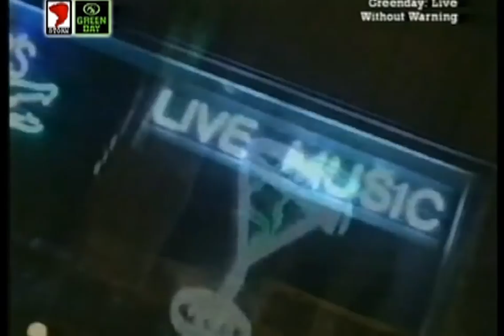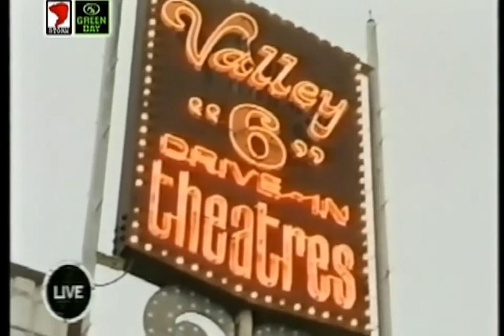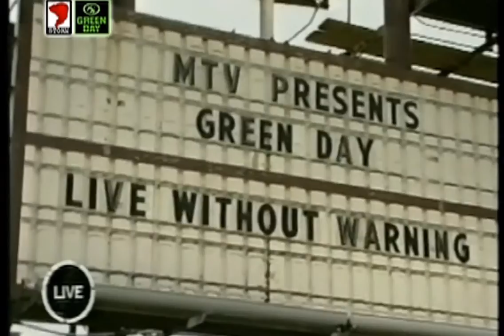Green Day | Life Without Warning | 1999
Setlist:

1. Intro
2. Minority
3. Church On Sunday
4. Hitchin' A Ride
5. Geek Stink Breath
6. Longview
7. Welcome To Paradise
8. Dancing With Myself
9. Blitzkrieg Bop
10. Basket Case
11. She
12. Waiting
13. When I Come Around
14. Going To Pasalacqua
15. Nice Guys Finish Last
16. Hitchin' A Ride
17. When I Come Around
18. Good Riddance

Green Day is an American rock band formed in the East Bay of California in 1987 by lead vocalist and guitarist Billie Joe Armstrong and bassist and backing vocalist Mike Dirnt. For much of the band's career, they have been a trio with a drummer Tré Cool, who replaced John Kiffmeyer in 1990 before the recording of the band's second studio album, Kerplunk (1991). Touring guitarist Jason White became a full-time member in 2012, but returned to his role as a touring member in 2016.

Green Day was originally part of the late-'80s/early-'90s punk scene at the DIY 924 Gilman Street club in Berkeley, California. The band's early releases were with the independent record label Lookout! Records. In 1994, their major-label debut Dookie, released through Reprise Records, became a breakout success and eventually shipped over 10 million copies in the U.S. Green Day is credited alongside fellow California punk bands NOFX, Sublime, Bad Religion, the Offspring, and Rancid with popularizing mainstream interest in punk rock in the U.S.

Though the albums Insomniac (1995), Nimrod (1997), and Warning (2000) did not match the success of Dookie, they were still successful with the former two reaching triple platinum status while the latter achieved gold. Green Day's seventh album, a rock opera called American Idiot (2004), found popularity with a younger generation, selling six million copies in the U.S. Their next album, 21st Century Breakdown, was released in 2009 and achieved the band's best chart performance. It was followed by a trilogy of albums, ¡Uno!, ¡Dos!, and ¡Tré!, released in September, November, and December 2012, respectively. The trilogy did not perform as well as expected commercially in comparison to their previous albums largely due to lack of promotion and lead singer and guitarist Billie Joe Armstrong going into rehab. Their twelfth studio album, Revolution Radio, was released in October 2016 and became their third to debut at No. 1 on the Billboard 200. The band's thirteenth studio album, Father of All Motherfuckers, was released on February 7, 2020.

Green Day has sold more than 75 million records worldwide, making them one of the best-selling music artists. The group has been nominated for 20 Grammy awards and has won five of them with Best Alternative Album for Dookie, Best Rock Album for American Idiot and 21st Century Breakdown, Record of the Year for "Boulevard of Broken Dreams", and Best Musical Show Album for American Idiot: The Original Broadway Cast Recording.

In 2010, a stage adaptation of American Idiot debuted on Broadway. The musical was nominated for three Tony Awards: Best Musical, Best Scenic Design, and Best Lighting Design, winning the latter two. The band was inducted into the Rock and Roll Hall of Fame in 2015, their first year of eligibility. In 2018, members of Green Day, along with several friends, formed the side project The Coverups to perform cover songs.